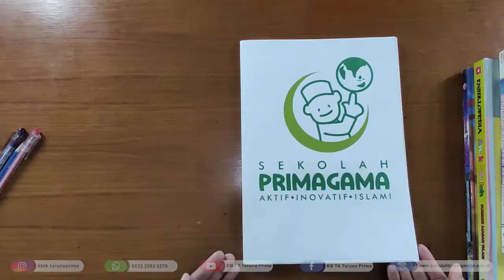Rebranding | NEW SPIRIT OF KB TK KREATIF PRIMAGAMA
Tiap siswa Sekolah KB TK Taruna Prima sejak awal sudah diimplementasikan sebagai subyek pendidikan yang semuanya pintar. Pintar tidak pada semua bidang kehidupan, Tidak apa-apa. Untuk itu, dengan program-program yang disajikan dalam “Kurikulum interdependen” ditambah pelayanan “Perbedaan Individu” yang ditempatkan dengan “Multiple Intelligence” Insyalloh putra putri kita akan semakin hebat dari waktu ke waktu.

Dari awal didirikan sejak 20 tahun silam, Pembentukan dan penciptaan hidup menjadi ciri khusus dari Sekolah KB TK Taruna Prima. Kebiasaan membentuk kegiatan pembinaan yang positif yang melesatkan kepada anak. Keterampilan hidup yang berhubungan dengan kehidupan sehari-hari, latihan-latihan praktis untuk membiasakan anak melakukan pekerjaan dalam lingkunganya sendiri. Penekanan pada kebiasaan dan kehidupan skiil, dibentuk untuk mempersiapkan diri menyongsong masa depan dengan sesuatu yang membawa ke karakter kemandirian. Tentu untuk masa depan siswa Sekolah KB TK Taruna Prima juga dilibatakan dalam penguasaan IT dan bahasa asing.

Setiap siswa Sekolah KB TK Taruna Prima juga mendapatkan tes DMI (Dermatoglyphics Multiple Intelligence) yang berfungsi untuk melihat potensi anak, belajar, komunikasi belajar, kapabilitas dan belajar.

Dari Proses pendidikan yang berjalan dengan baik, fakta membuktikan bahwa para siswa lulusan Sekolah KB TK Taruna Prima selalu menjadi pemegang peringkat tertinggi di SD-SD favorit. Dari waktu ke waktu, loyalitas peserta didik bersama orang tua semakin meningkat. Terbentuknya Prima Parents Community (PPC) meningkatkan eksistensi Sekolah KB TK Taruna Prima.

NEW SPIRIT OF KB TK KREATIF PRIMAGAMA